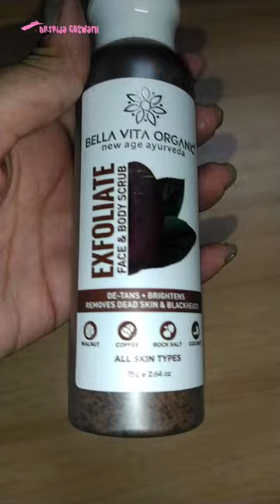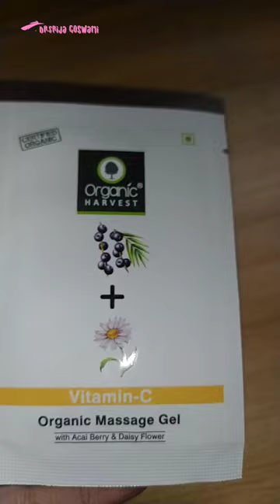Must Have's BodyCare Products| Hauls| Dr. Srija Goswami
Hair Care Products:

1. MamaEarth BhringAmla Shampoo
2. Biotique Vitalising Serum For Hair Fall
3. Biotique Bio Musk Root

Body Care Products:

1. Bodywise 1% Salicylic Acid Body Wash
2. Bella Vita Organic Exfoliate Face & Body Scrub
3. Nivea Gel Body Lotion
4. Lakme 9To5 Naturale Night Creme
5. Sirona Refreshing Intimate Wash
6. Fix Derma Nigrifix Cream

Foot Care Products:

1. VLCC Foot Spray
2. VLCC Foot Cleanser
3. VLCC Foot Scrub
4. VLCC Foot Cream

Face Care Products:

1. Plum Revitalizing Face Must
2. Biotique Refreshing Cucumber Toner
3. The Moms Co. Natural Vit-C Facewash
4. Garnier Micellar Cleansing Water
5. TNW Beetroot Herbal Lip Balm
6. Biotique Bio Seaweed Anti-Fatigue Eye Gel
7. Organic Harvest Vit-C Face Cleanser
8. Organic Harvest Vit-C Organic Scrub
9. Organic Harvest Vit-C Organic Massage Gel
10. Organic Harvest Vit-C Organic Massage Cream
11. Organic Harvest Vit-C Organic Face Mask
12. Jade Face Roller
13. Gua Sha Stone